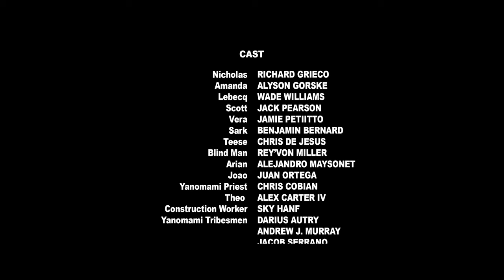How to Beat the “WEirD CGI JUNGLE ANIMALS” in Jungle Run (2021)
Looking for their lost father 2 siblings end up stuck in a Jungle and are chased by giant CGI animals. Having to find the heart of the jungle the two may or may not survive the challenge. In this video we attempt to beat the CGI animals in jungle run 2021.